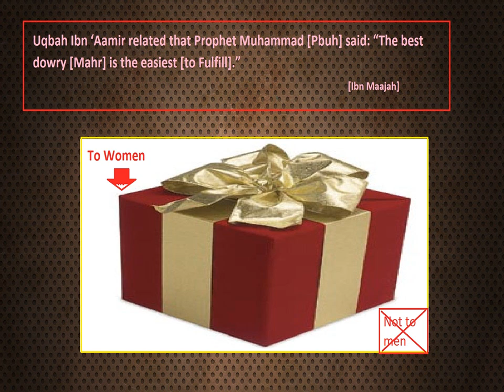Dowry [Mahr] - English - Created by Fahim Akthar Ullal